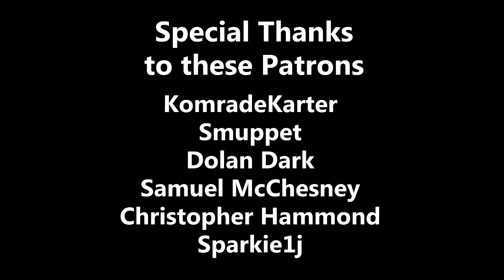Confinement Ep4: The Girl in the Iceberg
I had a whale of a time making this.

Special guests Gemodawn, Mark English, and RoboticReptile, they're sweetpeas so give them a follow:

Music in order:
In the Pines - Danny Farrant (Opening)
In Dark Trees - Brian Eno
Golden Hours - Brian Eno
Salim and Jinn - Brian Reitzell
Lake Shore Drive - Aliotta Haynes Jeremiah
Slow Ice Old Moon - Brian Eno
2 Forms of Anger - Brian Eno
Soft Dawn - Brian Eno (I love Brian Eno)
Stuck on a Puzzle - Alex Turner

Everything else was written, drawn, voiced and edited/animated by me